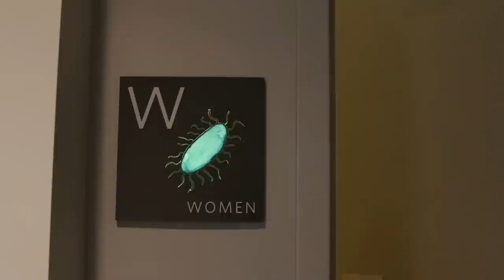How Dirty Are Public Restrooms?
What is lurking in the bathroom?
↓Want more info?↓

If you liked this episode, check out this awesome video by AsapSCIENCE, “Should You Hover or Cover?”:

Host, Animator, Editor
Anna Rothschild

Writer
Elizabeth Preston

DP, Sound
Ceri Riley

Many thanks to the women who put up with me filming in the restroom at WGBH—you are all wonderful and patient. And also, thank you to the random woman who filmed me drying my hands in the bathroom at the movie theater after watching The Martian. You must have thought I was insane.

Monster in Toilet
Band, C. (Producer), & Band, A.
(Director).(1988). Ghoulies II [Motion
Picture].United States: Empire Pictures,
Taryn Productions Inc.

Keep Calm And Wash Your Hand
CDC

SFX

Cockroaches
Freesound/StateAardvark­

Squeak Pack/squeak_10
Freesound/Corsica_S
Wink
Freesound/bennychico11